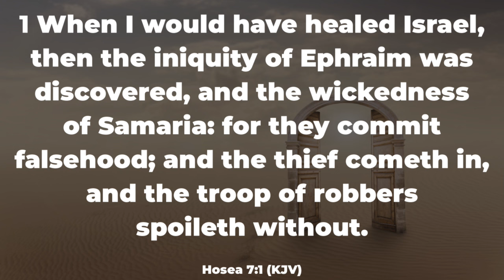A TIME TO BE HEALED II DAY 2 II APOSTLE TOLU AGBOOLA II 11TH JULY, 2024